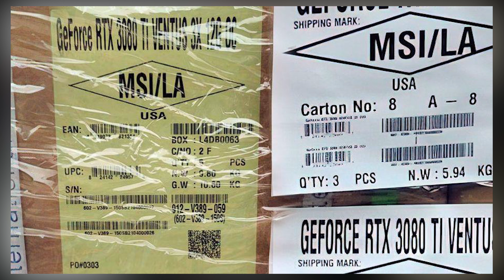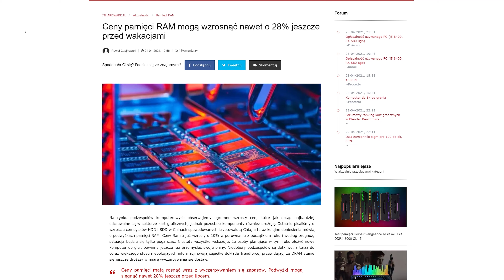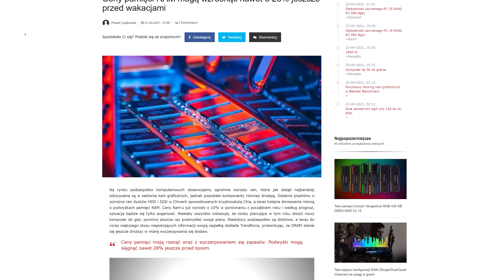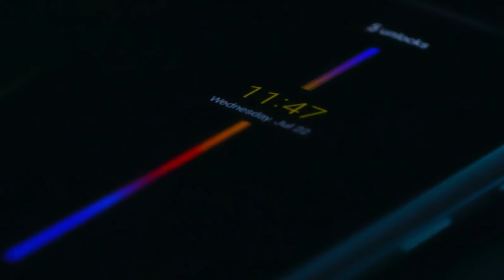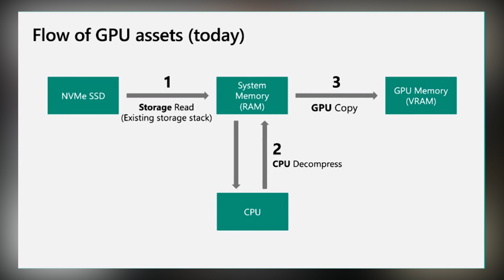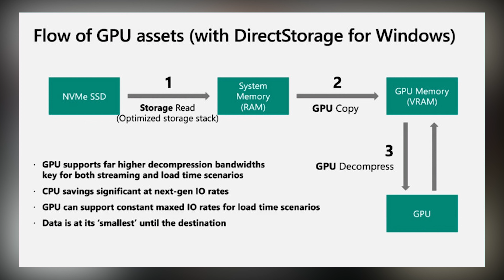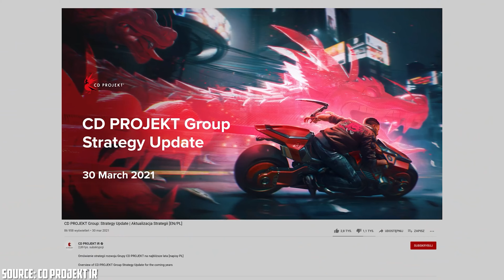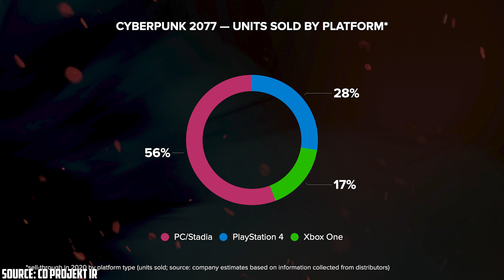Newsowe podsumowanie tygodnia #3 - Duże zarobki CD Projekt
Siemanko! Przygotowałem dla was zestawienie najciekawszych newsów z mijającego tygodnia! Omówimy takie tematy jak:

Linki do artykułów na ITHardware.pl:
►Premiera GeForce RTX 3080 Ti coraz bliżej. Dostrzeżono transport kart w USA
►Ceny pamięci RAM mogą wzrosnąć nawet o 28% jeszcze przed wakacjami
►DirectStorage na PC będzie kompatybilne z dyskami SSD PCIe 3.0 NVMe
►Gothic 2 w CS:GO, jeden z moderów przeniósł część Khorinis do świata strzelanki
►CD Projekt ujawnia wyniki finansowe. Jak poradził sobie Cyberpunk 2077?
►Ile zwrócono egzemplarzy Cyberpunk 2077? Nie tak dużo, jak się wszystkim wydaje...